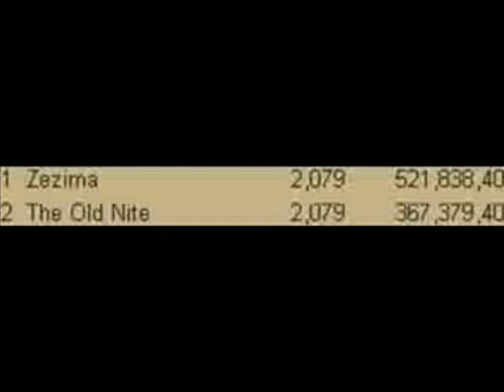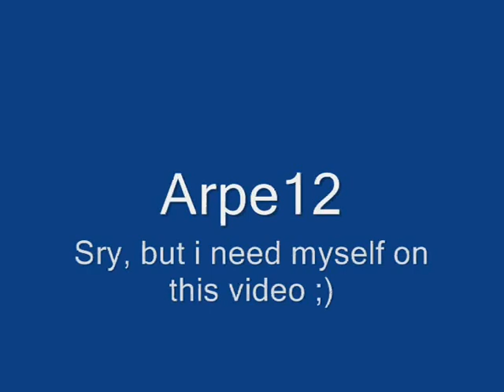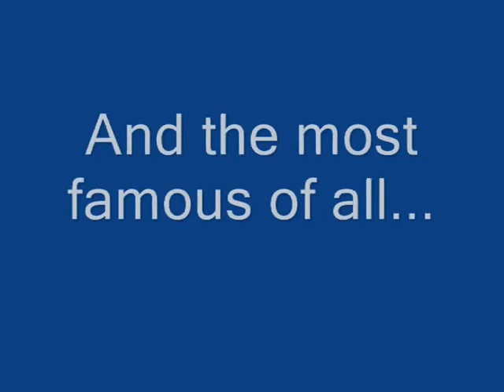Runescape - Hall of fame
This is a movie about some famous runescapers. First i tryed to make a video for "The Old Nite" but I didnt know how to do that. I really wanted this because The old nite is a legend. One day he was gone and most ppl dont know he died. The old nite was 2. overall when i started this game and i will never forget him. RIP - The Old Nite.
Then I just want to make a video about some famous players. I know there is many other famous players but live with it. I show you these players, they are too cool !! :)

I have been told i forgot "S diamant Y" in this video, i'm sorry of cause she should be there too ;). sry diamant aka Sara..

Music in video:
"We are the champions" by
Queen